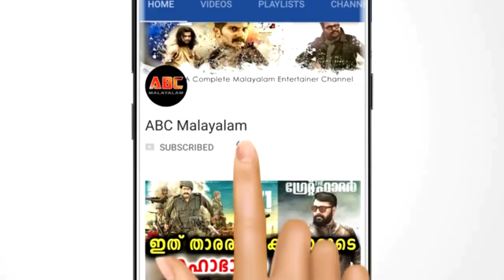നടൻ മോഹൻലാലിനെ ചൊവ്വയിൽ നിന്ന് വന്ന അന്യഗ്രഹ ജീവിയോട് ഉപമിച്ചു നടി രേവതി | Mohanlal | Revathi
നടൻ മോഹൻലാലിനെ ചൊവ്വയിൽ നിന്ന് വന്ന അന്യഗ്രഹ ജീവിയോട് ഉപമിച്ചു നടി രേവതി